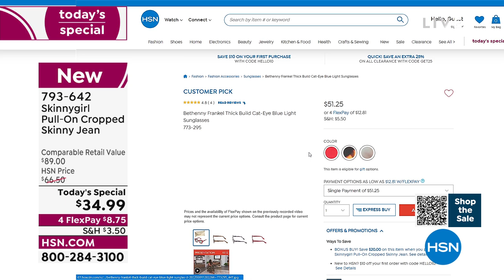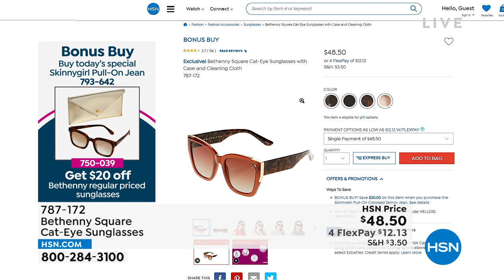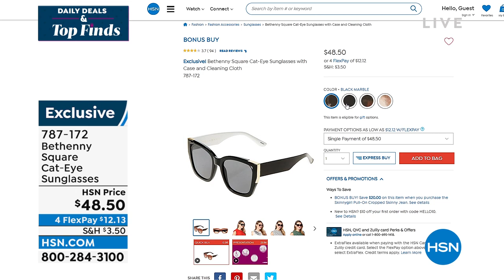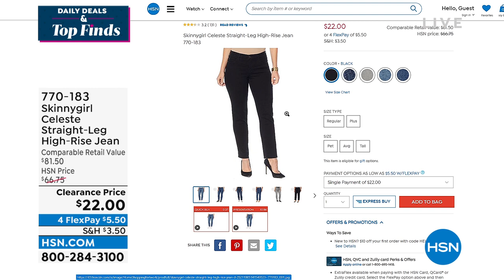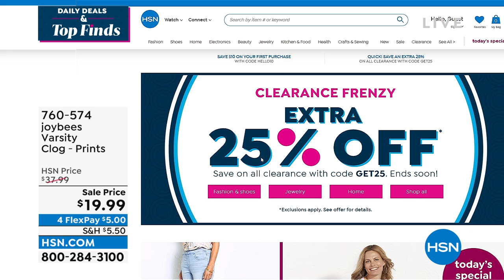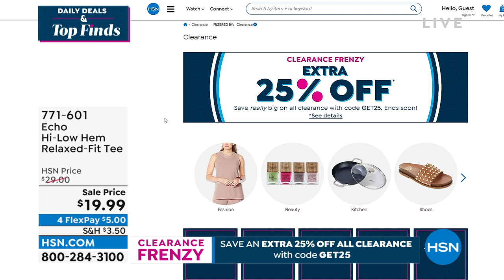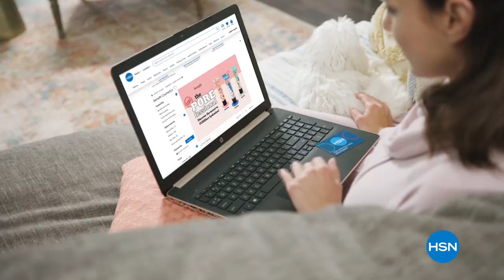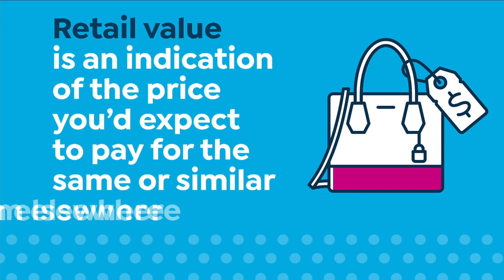HSN | Daily Deals & Top Finds 06.14.2022 - 01 PM